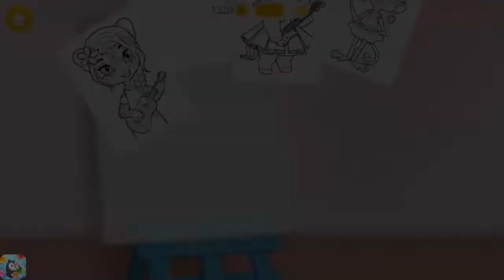Fun Pony Care Kids Games - Pony Sisters Christmas - Secret Santa Gifts Game for Children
Pony Sisters Christma by TutoTOONS

Prepare for the most magical time of the year with the pony sisters' family. Bake cookies, decorate the house, sing a famous Christmas song and style adorable winter holiday outfits!

The big and beautiful pony family needs your help to get ready for Christmas. Give a hand to pony sisters Molly and Zoe and make a colorful and tasty gingerbread house. Feed an adorable and hungry baby pony. Learn how to play Jingle Bells on the piano and sing with the pony-pianist. Decorate a Christmas tree, choose bright fairy lights and add cool ornaments. Open all the Christmas gifts by the fireplace, play the guitar with Britney, help Rosie decorate a doll house, do puzzles and much more!